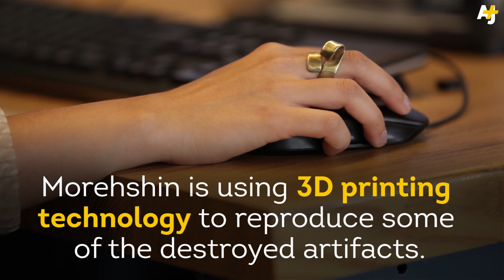This Artist Fights ISIS With A 3D Printer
When Morehshin Allahyari saw a video of ISIS fighters destroying ancient artifacts in the Mosul Museum, she was inspired to start a new project. “Material Speculation: ISIS” is a 3D-printing project that re-creates some of the most important artifacts destroyed by the group.